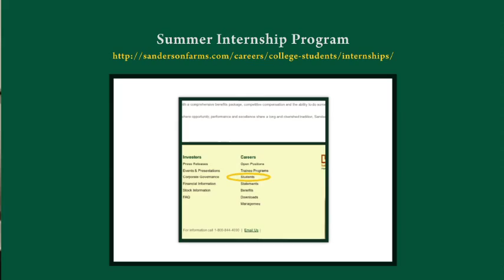Trainee Video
This is a video of the training manager talking about all of
the different training programs at Sanderson, mostly the the Trainee Program and the Internship Program.